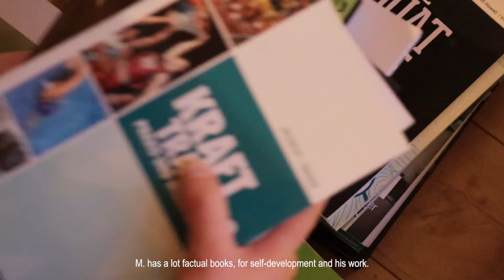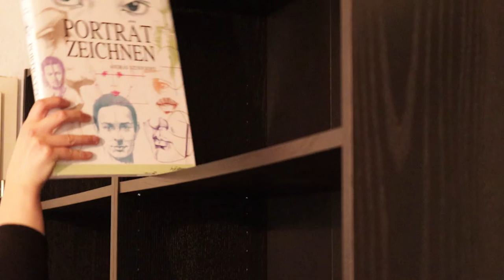Bookshelf 📖 / DECLUTTER / reorganize / books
Decluttering always makes me feel relieved.